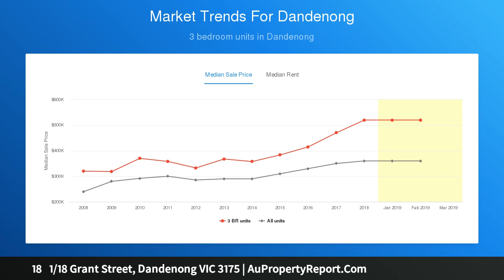18 1/18 Grant Street, Dandenong VIC 3175 | AuPropertyReport.Com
18   1/18 Grant Street, Dandenong VIC 3175
Property Type: townhouse
Bedrooms: 4
Bathrooms: 4
Car Space: 1
listedAS - AUCTION THIS SATURDAY, 13TH APRIL @ 4:30 PM